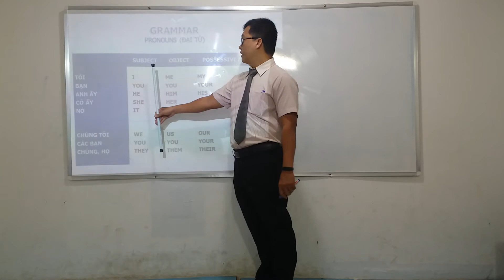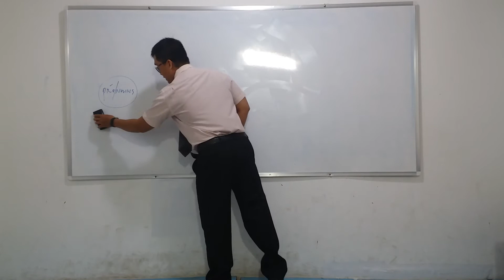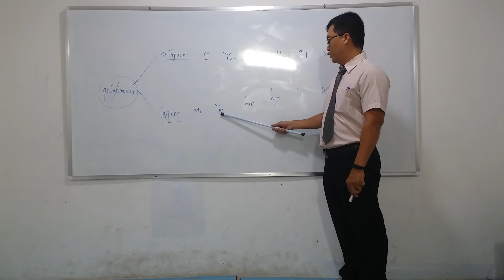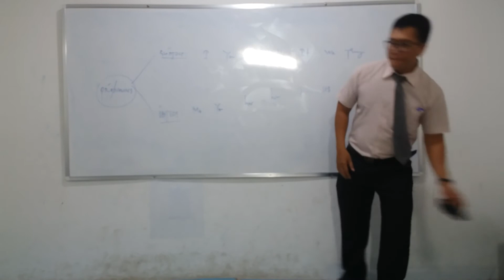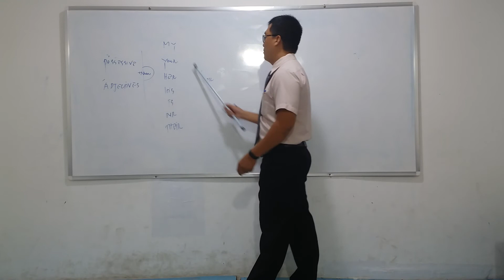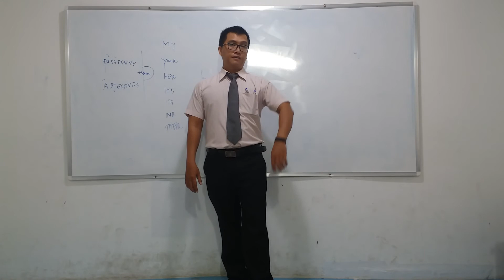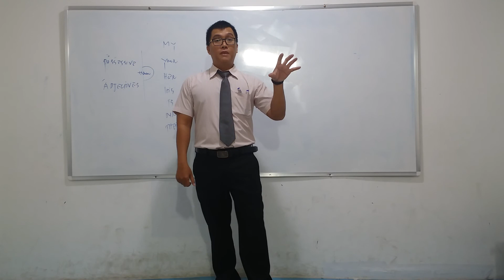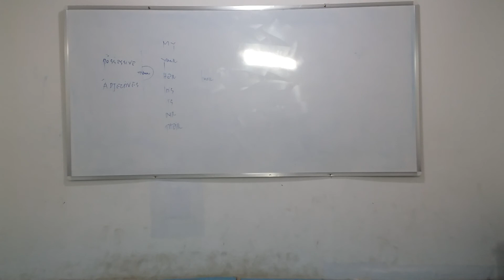grammar QR1 6A